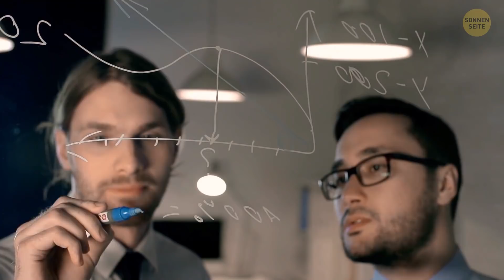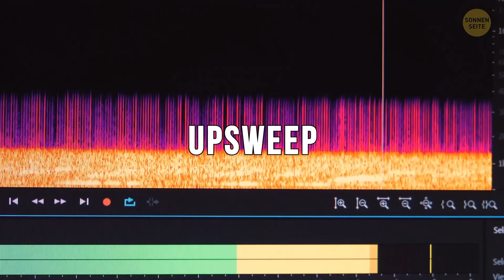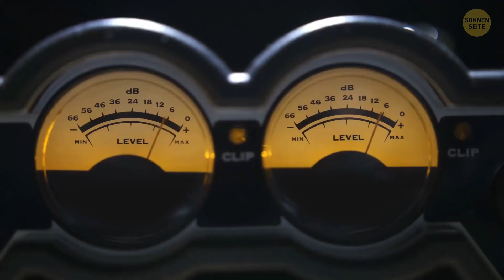Unerklärliche Knalle stellen die nervöse Bevölkerung vor ein Rätsel